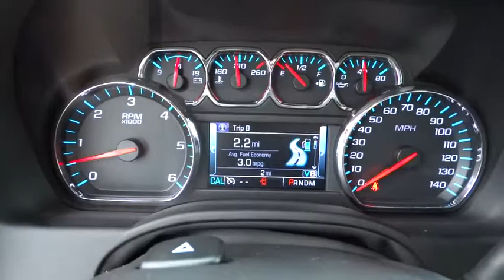2015 Chevrolet Tahoe Corpus Christi, Portland, Alice, Kingsville, Victoria, TX FR698059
2015 Chevrolet Tahoe

 2118 S Padre Island Dr